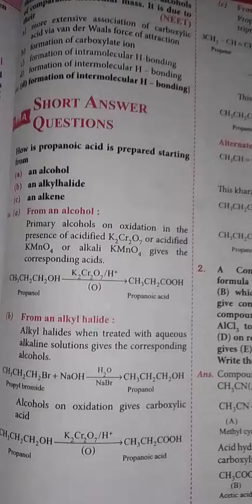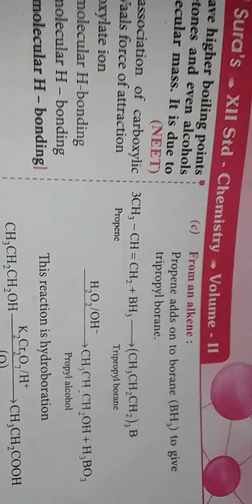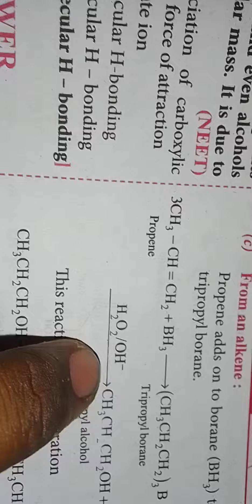12 th chemistry chapter 11 book back questions